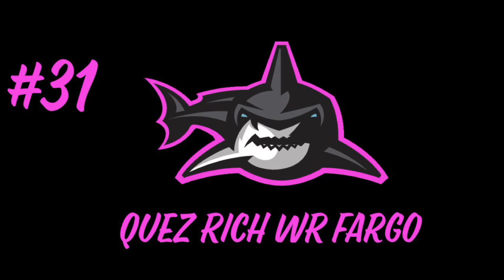Noah’s Mock Draft 1.0: 2ND ROUND EDITION